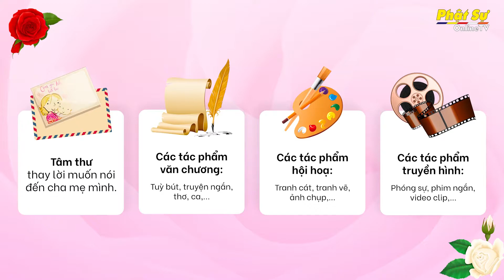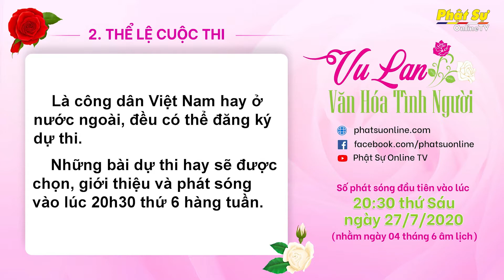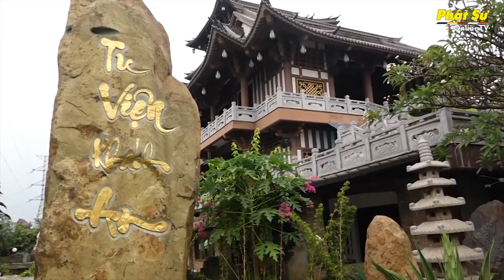Trailer: CUỘC THI ''NGUYỆN LÀM CON THẢO''